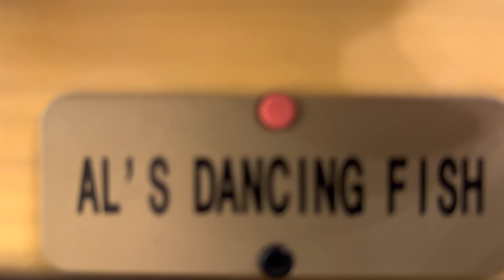EMSON AL’s Dancing Swordfish “The Singing Sensation”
Sings: “Don’t Be Cruel” And “All Shook Up”
Got In A Trade With @siphonranimatronics8633
Big thanks man!

This fish has gone to many different people lol
It went from the original seller on eBay.co.uk
To @BonelopsFishMarket , To @IDogFan41 , To @siphonranimatronics8633 , to me lol
So I’m basically the 5th owner of this dude
And I shall take good care of him
I’m currently working on making him a new sword nose
And when It’s done, I’ll probably Reupload this guy
So expect that

I DO NOT OWN THE SOMGS